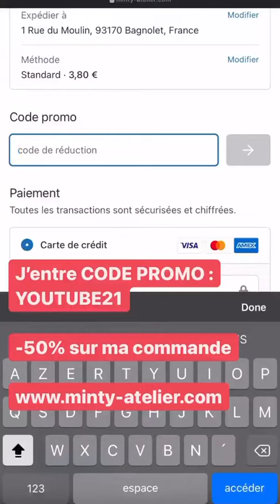JULIEN GUIRADO - 17 Aout 2021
Les amis on se retrouve pour mon vlog du 17 Aout 2021 sur notre chaine - Pour retrouver tous mes vlogs direction ma playlist